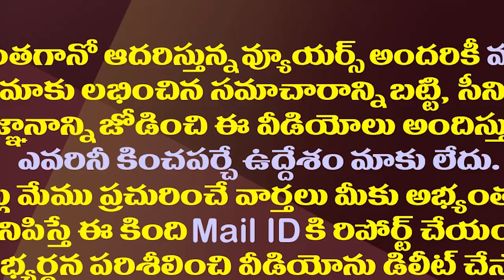పవన్ కొత్త ఎత్తుగడ..ఇదే జరిగితే సంచలనమే.!| Pawan Kalyan Is Preparing To Make An Unexpected Decision